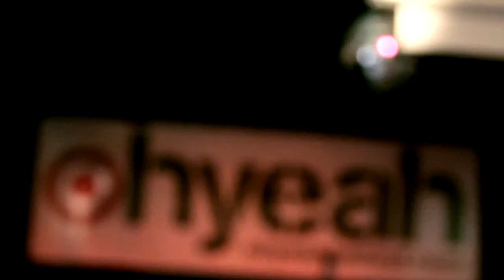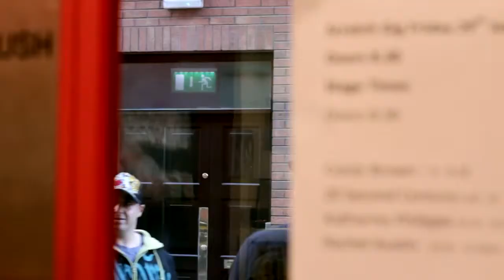What is Scratch My Progress?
Make sure you join us for the 2020 Northern Irish Music Prize live from 8pm Thursday 12th November and broadcast from the Oh Yeah Music Centre in Belfast:

Voting closes midnight Wednesday 11th November - for voting links and more info head over